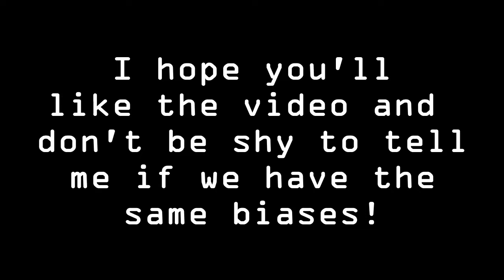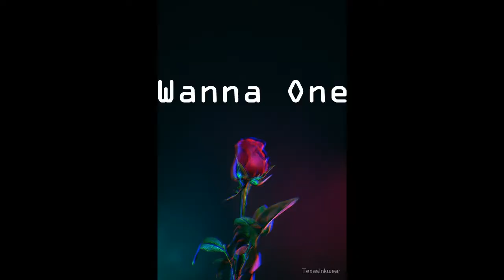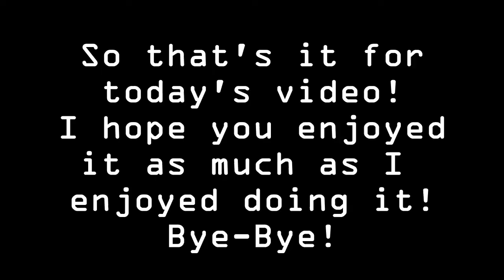Do We Have The Same Bias?